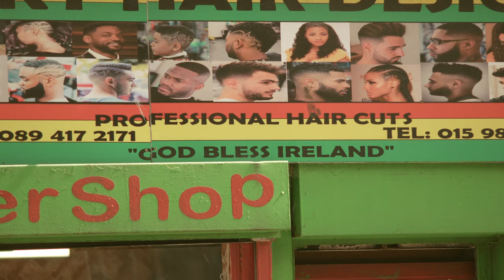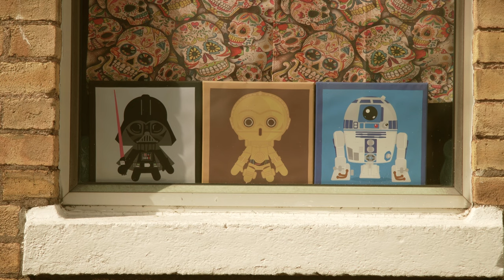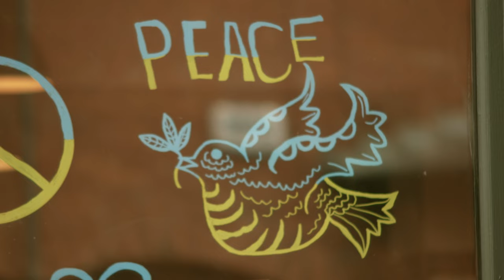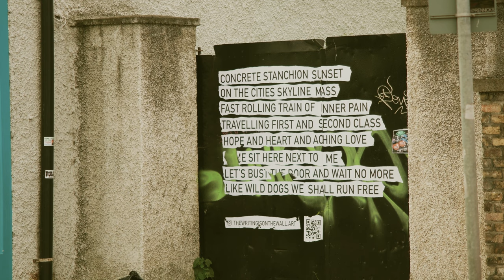Myles O'Reilly, Diamuid Mac Gloinn and Gareth Quinn Redmond :: Point of Disgust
The song 'Point of Disgust' was written the late Mimi Parker and first recorded by the band Low, a version of which I released on my latest LP 'Cocooning Heart'. Here I've enlisted the help of Diramuid Mac Gloin (Ye Vagabonds) and ambient meastro Gareth Quinn Redmond. We perched ourselves on a stoop deep in the Stoneybatter maze to bring you this performance. The street was our stage.

All through the heatwave this summer I've been meaning to take to the streets of Dublin and record how people have been living in the long dry weather. On the forefront of my mind has been the city suburb of Stonebatter Bothar-na-gCloch (Bohernaglogh) The Road of Stones. Originallly a Viking road which led in and out of the Viking settlement of Oxmantown on the north side of the River Liffey. Nowhere in Dublin will you find so many rows and rows of small cottage dwellings. In most cases the scale of each terraced house is no bigger than an average sized aparment but the difference being everyone's livingroom door opens to the street outside. There's a unique feeling when you walk around Stoneybatter that evokes a strong sense of community. People live so close together, connected by the street outside their window. Their doors slightly ajar, the thoroughfair outside feels as much a part of life in their home, than inside their home. I hope you enjoy this virtual stroll, and feel that energy through my images.